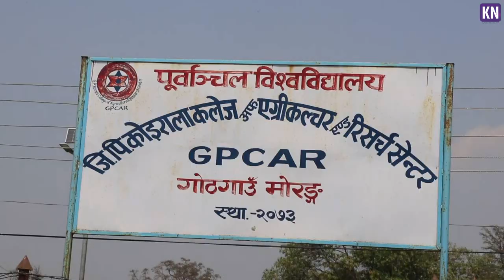सुन्दरहरैंचामा कोभिड अस्पताल निर्माण गर्न पूर्वाञ्चल विश्व विद्यालयको अनुगमन|| Sundarharaicha,Morang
KN_NEWS_सुन्दरहरैंचामा कोभिड अस्पताल निर्माण गर्न पूर्वाञ्चल विश्व विद्यालयको अनुगमन|| Sundarharaicha,Morang
post production :-